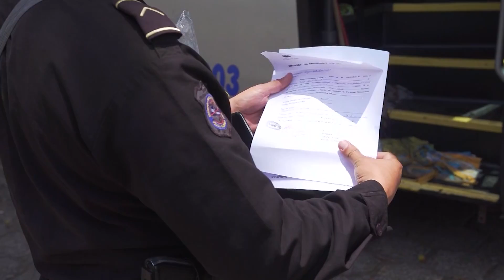New Trump rule to end asylum for most migrants at southern border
A new asylum rule issued by the Trump administration would prevent the majority of Central American migrants from applying for asylum in the U.S.